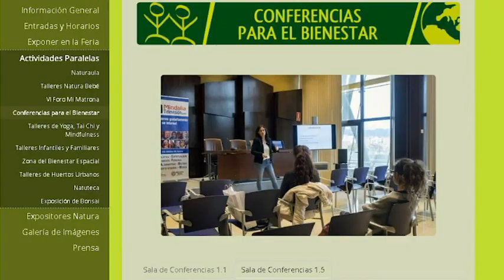Presentación de Natura Málaga 2019. Presidente OCN FENACO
Como cada año desde hace 11 consecutivos, la Organización Colegial Naturopática participa en Natura Málaga, la mayor feria del sector de la Naturopatía andaluza. En este vídeo contamos con la presentación de Natura Málaga 2019 por parte del presidente de la OCN FENACO a nivel nacional.